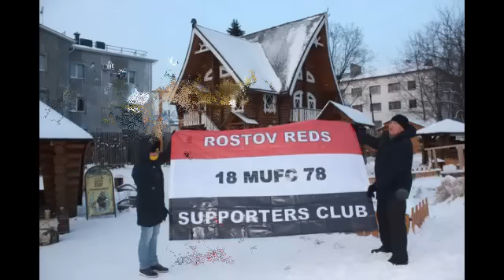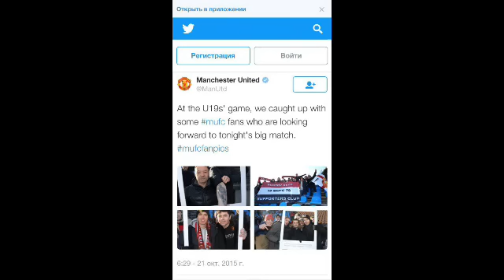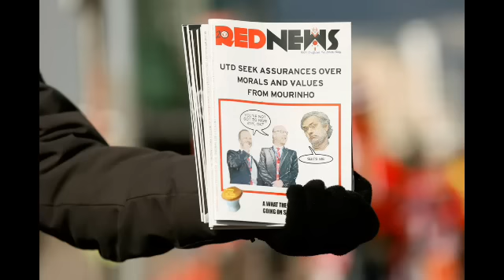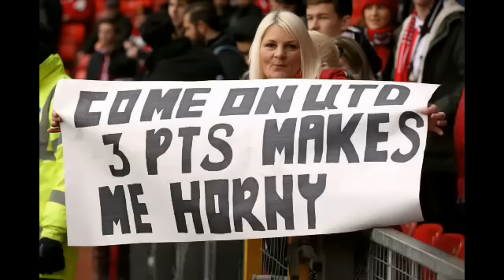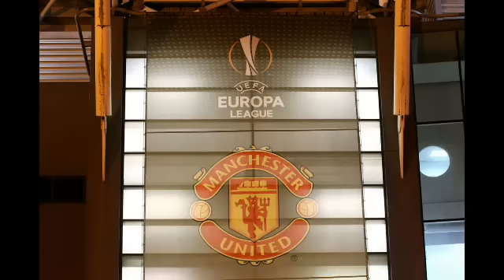«Беседа Театралов» #3 | «Шрусбери», «Мидтьюлланд» и феерия молодых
Насыщенный период в жизни «Манчестер Юнайтед» просто не мог не остаться для нас незамеченным. Команда Theatre of Dreams и потихоньку ставший традиционным один приглашённый гость собираются вместе, чтобы обсудить то, что произошло в Лиге Европы и Кубке Англии. Слушаем, комментируем, подписываемся на подкасты и делимся с друзьями – всё это для вас!

Участники подкаста:

Амир Эдигаров (AMIRCHAN) - Ведущий
Сергей Шабашный (Manowar) - Монтаж
Алексей Козлов – Гость подкаста, основатель паблика Newton Heath

Темы подкаста:

Матч против «Шрусбери» и проход в ¼ Кубка Англии;
Поединок против «Мидтьюлланда» - дальше «Ливерпуль»;
Снова о Ван Гале;
Когда будущее так близко – говорим о молодёжи;
О трансферах;
Про «Арсенал» (подкаст был записан до матча «Юнайтед» и «Арсенала»).
Мы продолжаем идти вперёд, и будем рады, если кто-то захочет присоединиться к нашей команде (не только в плане подкаста). Добавляйте в друзья автора поста и пишите в личное сообщение. И пусть наш сегодняшний гость, Александр, будет примером.

Спасибо вам за то, что вы есть и уделили нам немного времени.